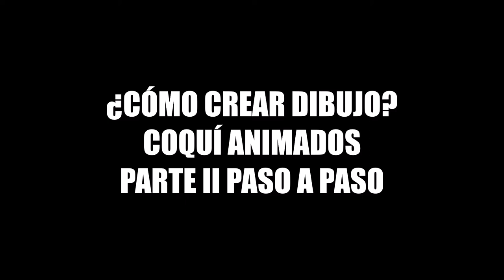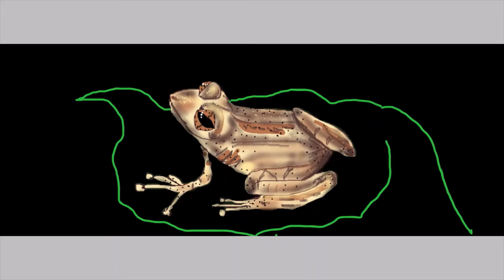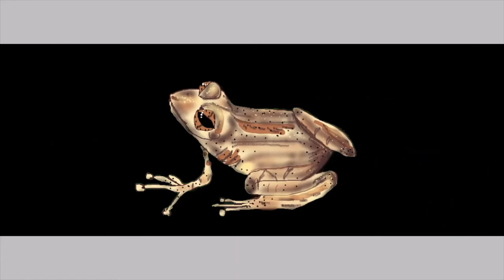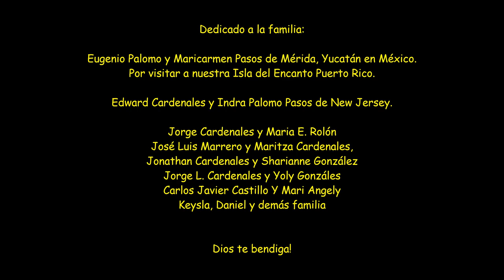PARTE II DIBUJO ANIMADO CON MARIA CARDENALES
Ideas para crear un coquí animado completo; paso a paso. Espero que les gusten.